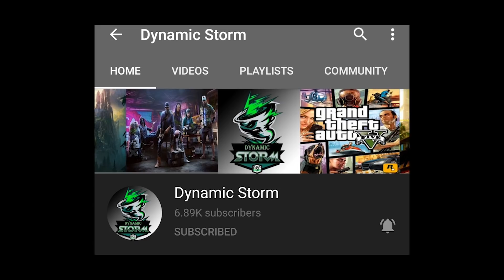VPN មកទៀតហើយគ្នាយើង Free Skin Special 4 Skin ត្រៀមៗ !!!😱New Event VPN | Mobile Legends Khmer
ជាដំបូងខ្ញុំសូមថ្លែងអំណរគុណដល់អ្នកទាំងអស់គ្នាដែលបានទស្សានវីដេអូហ្គេមខ្ញុំ
បើសិនអ្នកទំាងអស់គ្នាមិនទាន់បានសាប់ស្រ្កាយទេសូមចុចទីនេះ
ដើម្បីទទួលនូវវីដេអូថ្មីៗពីឆាណែល Dynamic Storm និងជាការលើកទឹកចិត្តដល់ខ្ញុំបាទក្នុងការបង្គើតវីដេអូហ្គេមថ្មីៗទៀត។
បើសិនជាខ្ញុំបាននិយាយទៅមានកំហុសខុសឆ្គងណាមួយសូមពុកម៉ែបងប្អូនអាជាស្រ័យផង។
សូមអរគុណ